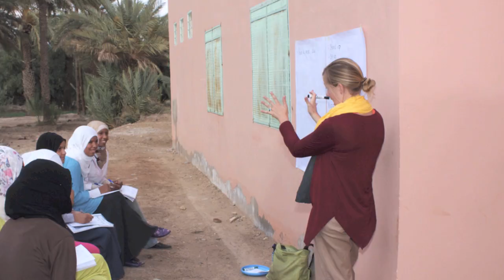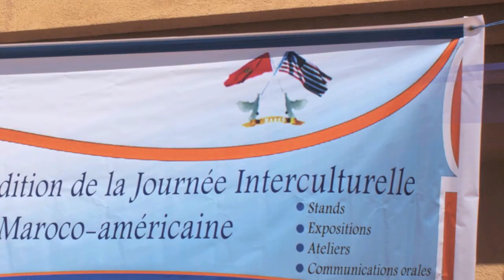What I wish Americans knew about my Peace Corps country - Morocco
Morocco - Maroc - المغرب

Friends for 238 years!
Morocco = a bit like California. Similar size, 35 million people, mountains, deserts, fertile farming valleys in the coastal areas and interior north. Diverse culture that includes both Arabic and Amazigh (indigenous peoples of Morocco) language and culture.

This video was submitted for consideration in the Peace Corps Week 2014 (PCWeek2014) Video Challenge, "What I wish Americans knew about my Peace Corps country." This video does not reflect the official views of the Peace Corps or U.S. Government.
* The Moroccan Ministry of Youth & Sport is the host agency.

Submitted: Feb/2014. Mark M; Peace Corps Volunteer in Morocco.
for the good, the wonderful, the diverse, the hot, the cold, the shwiya, and the really cool of Morocco.